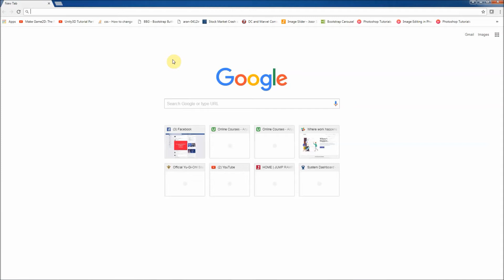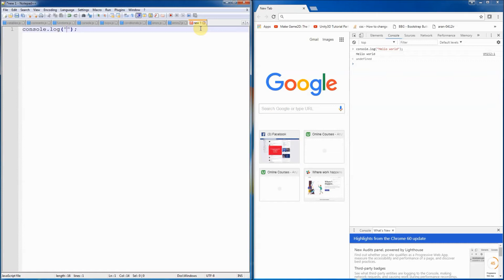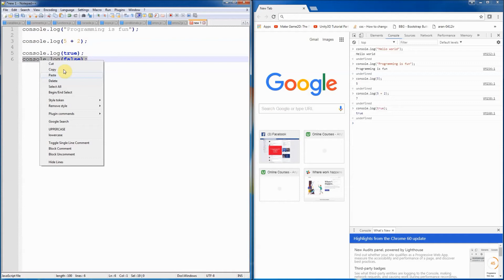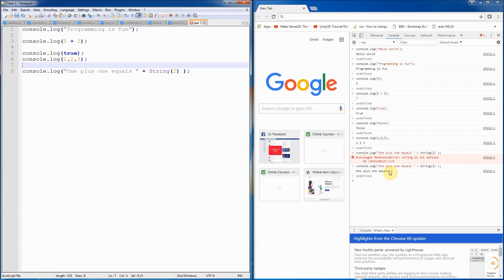Udemy Preview - JavaScript Console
Learn the basic concepts of programming using Python and JavaScript

This course is meant to introduce people who have no programming experience to the world of computer science. With the tech industry becoming one of the most trending fields in the job market, learning how to program can be one of the most important and meaningful skills. This course will teach the basic, foundation concepts of programming in an easy-to-follow manner.

The first part of the course will get students acquainted with some basic concepts used in programming and will lay the conceptual groundwork that the rest of the course will build upon. After learning the basic terms and concepts of computer programming, the next two sections of the course allow students to practice these concepts hand-on.

Students will follow along with basic examples in two programming languages: Python and JavaScript. Both languages are easy for beginners to learn and are very user friendly. This course won’t make you an expert programmer, but it will give you an exciting first look at programming and a foundation of basic concepts with which you can start your journey learning computer programming.